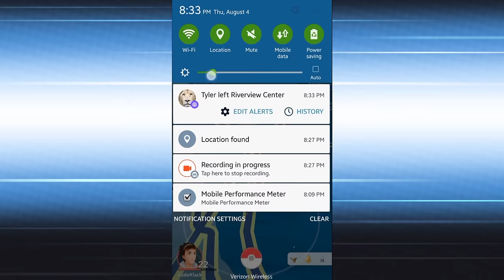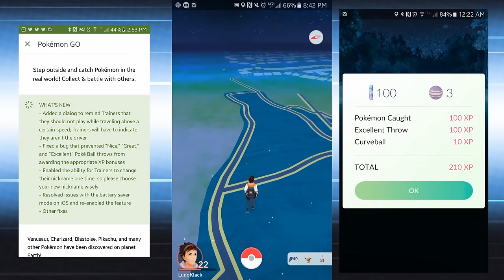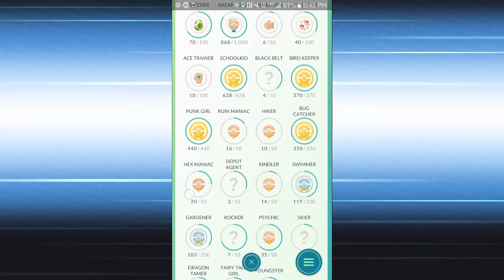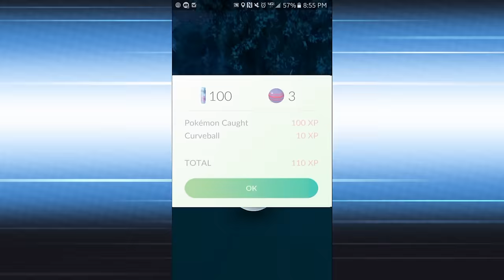Pokemon Go - Ludo's Adventure - Episode 6 - Magnemite's invade Columbia Tech Center!!!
This Episode is a Feature Episode of Columbia Tech Ceneter Park, in East Vancouver here in Van-Tucky Region, and what it has to offer for PokemonGo Trainers Alike!

Ludo Klacklavitch is from a small war town off of the Capsian Sea, called Derbant, in the Republic of Dekistan. When he was 9 he was given a choice to choose one Pokémon as his life companion. Since then he has moved to the United States with his Pokémon friend and they live in Vancouver Washington, in the Van-Tucky Region. Ludo's adventure has only just begun, join him every week as we travel the local region hitting and highlighting important, popular and epic locations, showing off Van-Tucky Regions finest, all in search to become the Greatest Pokémon Master of the all!

Ludo Klacklavitch is not a real person, i Sam Wiser made him up as a fun character voice. If you take offence to my humor and my portrayal of character, kindly step two feet to the left over to the crocodile pit trap door.

Thanks to:
Google Images Search

Eraser App
Textart App
Powrrdirector app
Mobizen App
KinemasterApp

Shamisen Rock Original Mix
Discordia Ep Album

Fifth Element Diva Pravalaguna Opera

Pokemon Dubstep Mix

Pokemon Red, Yellow, Blue Battle Music – Trainer

Pokemon_All Starting Town Themes 8 Bit Style

Any other images are owned by me and are of me.

I do not represent the opinions or thoughts of any of the employees or people associated with the images, companies, products, apps, or music represented in this video.

This is also my very first time doing any kind of youtube series so please dont be too harsh yall! Peace and LOVE because Love is Love!